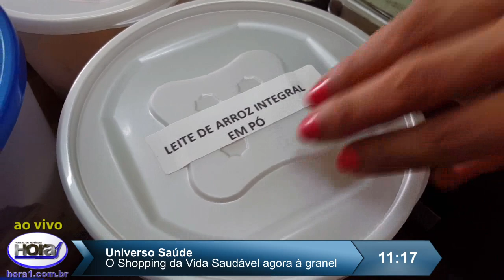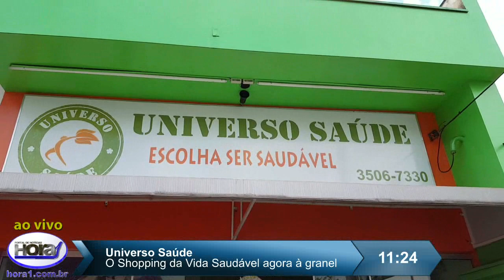process.com.br - Process ‘ao vivo’ – Viver com Saúde “a granel” na Universo Saúde - 20160303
Process ‘ao vivo’ – Viver com Saúde “a granel” na Universo Saúde

Imagina aquela loja sensacional com tudo de bom, barato e que faz bem à saúde, com produtos que você não encontra em outro lugar? Essa loja existe, está em Matão e nós mostramos ao vivo as novidades: Produtos à granel. Assista, se você não viu ao vivo:

Não é à toa que a o slogan da Universo Saúde é O Shopping da Vida Saudável.
A Ivanna e o Clito preparam opções de compra de produtos à granel como Flor de Hibisco, Coentro, Vinagrete para hidratar, Arroz integral Negro, Leite de arroz integral em pó, Banana chips com açúcar e canela, Cogumelo Seco Shitake, Castanha de Caju torrada sem sal, Clara de ovo em pó, Sal do Himalaia grosso, Sal Negro do Himalaia Grosso, Sal do Himalaia fino, Manjericão desidratado, ameixa sem caroço, Linhaça Marrom,  Castanha do Pará, orégano em flocos, páprica picante em pó, amendoim torrado sem pele e sem sal, Nozes, semente de abóbora torrada e sem pele, Linhaça dourada, Goma Xantana, Chia, Erva doce síria, Açafrão da Terra, Cominho Moído Puro, Colorau, Zahtar, Páprica Doce em pó, Gengibre em pó, Bife de soja em tiras e muito mais.
Confira na reportagem de Fábio Pereira, as novidades da Universo Saúde – O Shopping da Vida Saudável. Vale a pena!

Universo Saúde – Escolha ser saudável
Rua João Pessoa 1231, Sala 7, Centro
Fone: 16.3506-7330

Autor da Matéria:
Fábio Pereira